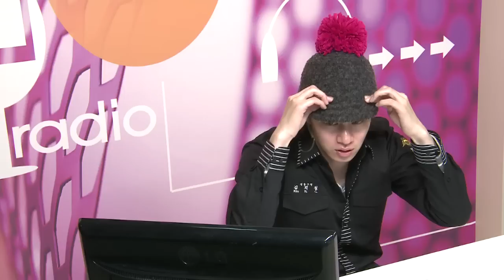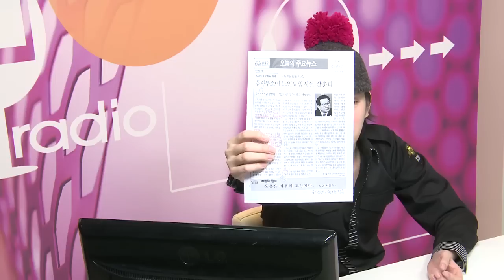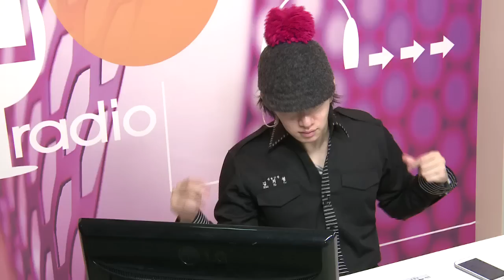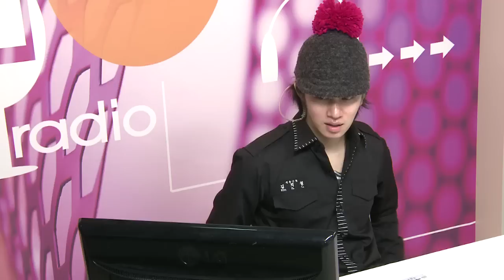130215 SungDong Cafe - HeeChul